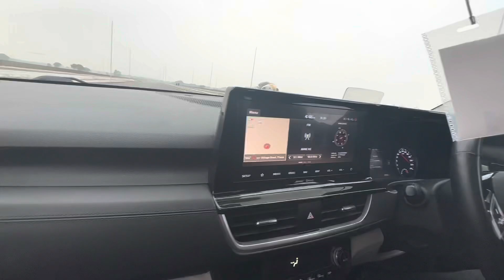Kia Seltos tuned vs ScorpioN DRAG RACE! Galat panga le liya!